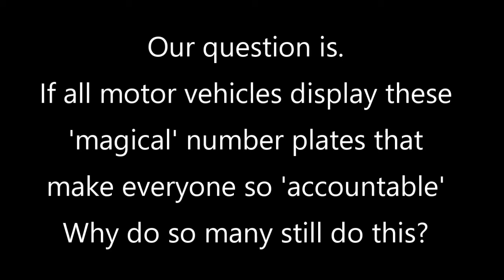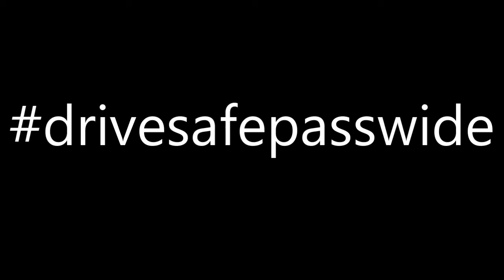4 red light runners being accountable